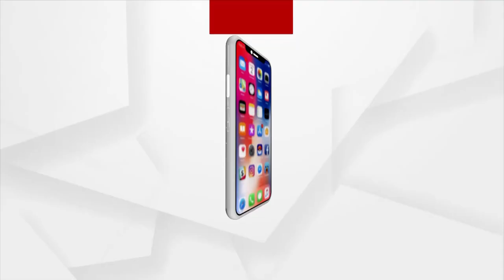People Listens To 100th Episode Of PM Modi's 'Mann Ki Baat' In Athagarh